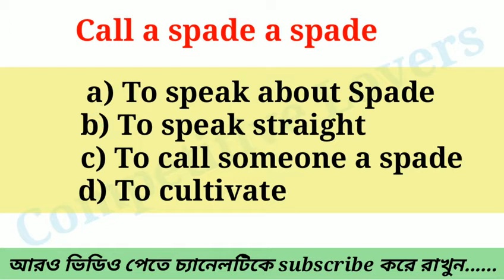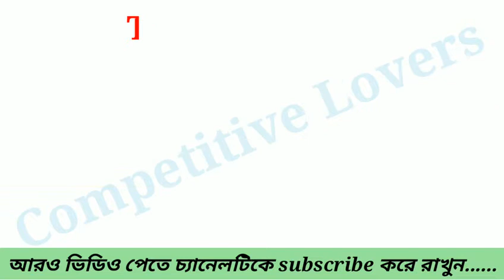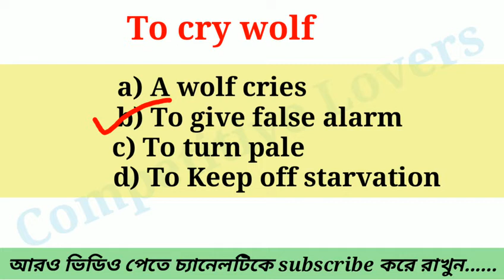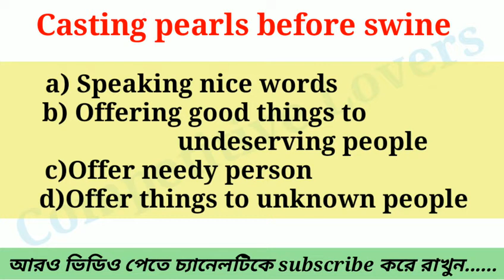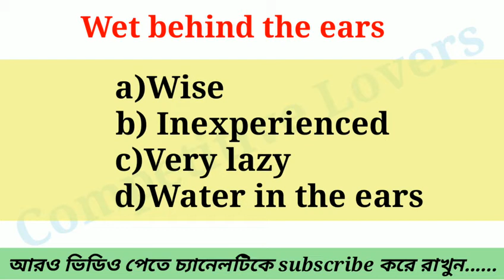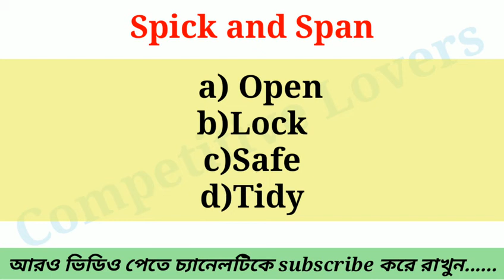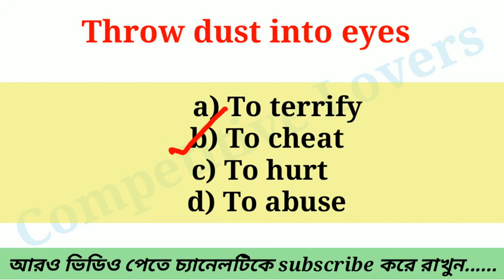Idioms & phrases part 2।।Wbp constable exam 2019।।Psc clerk, wbp SI exam।Wbp English Preparation ।।